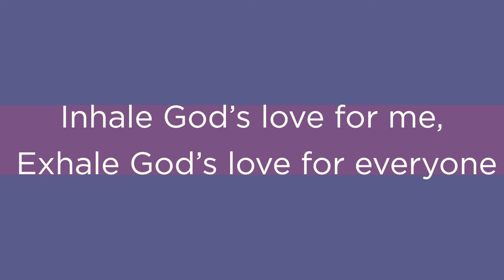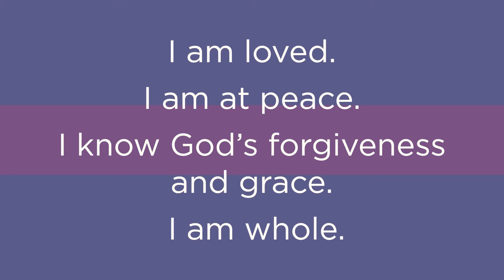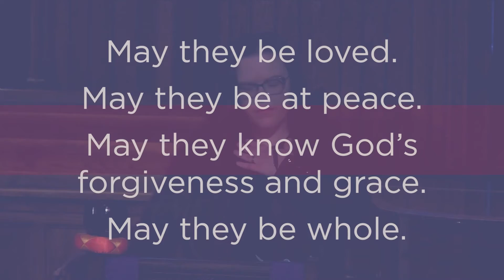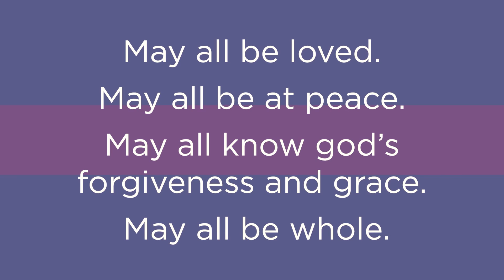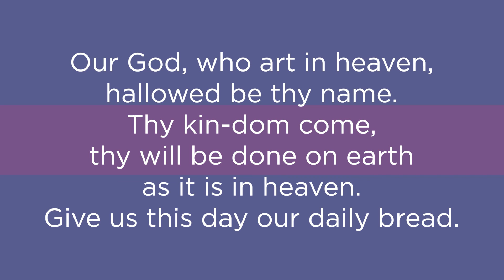Loving Kindness Meditation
Associate Minister Heather Grantham shares the Loving Kindness Meditation in online worship Sunday, February 21, 2021.